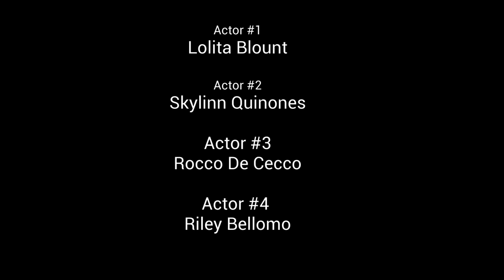The chase by skylinn